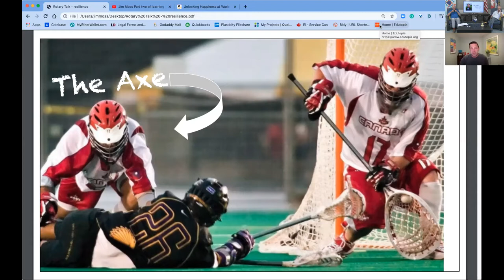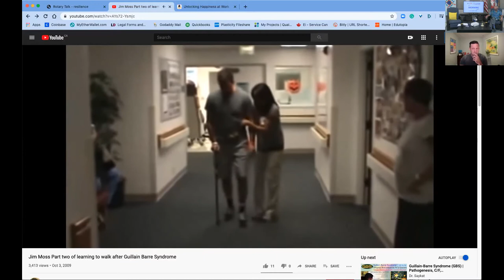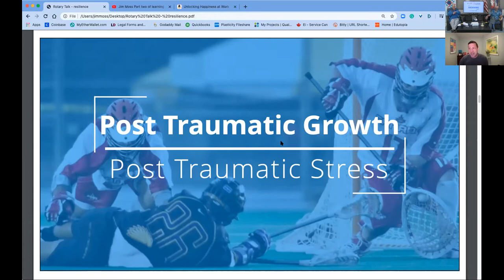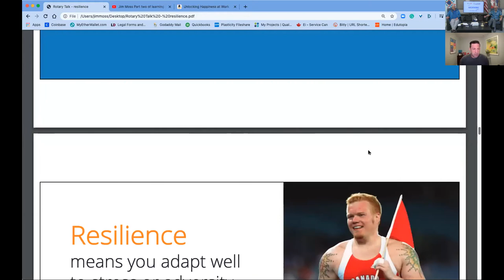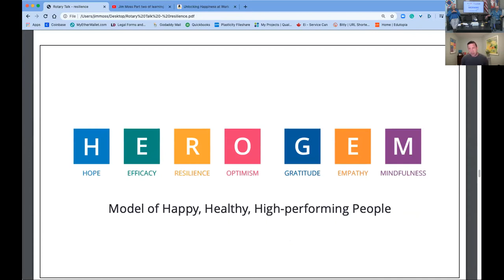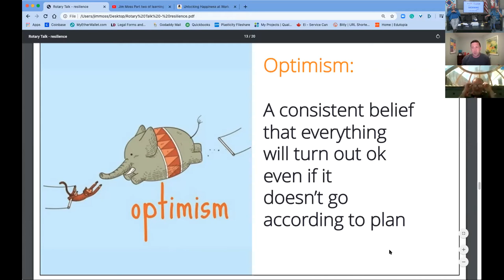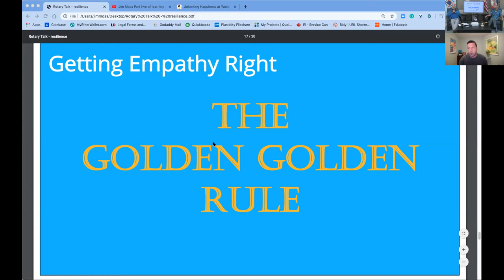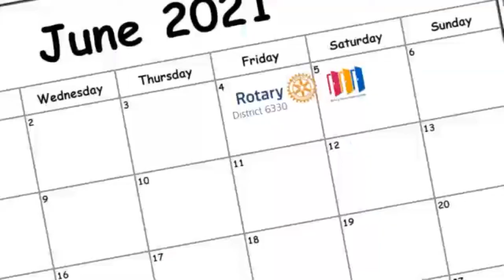Jim Moss " Resilience through Adversity Creates Opportunity" and incoming RI Director Valarie Wafer.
This is "Part Three" of the District 6330 Virtual Conference 2020 Vision featuring your Morning Show Hosts John and Tony and their third guest Jim Moss. We also hear from district Governor-Elect David Elliott on the plans for the 2021 District Conference. and our fourth guest incoming RI Director Valarie Wafer.